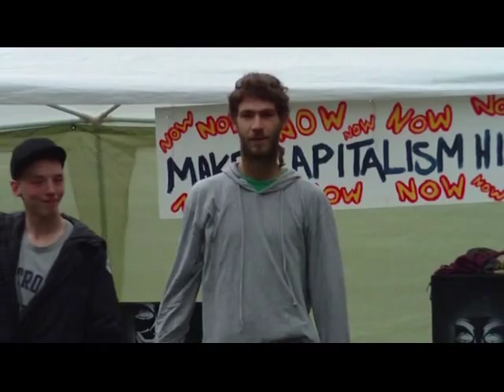Ocuppy Gent - Koendalini "Dankbaar"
Occupy Gent

koendalinie